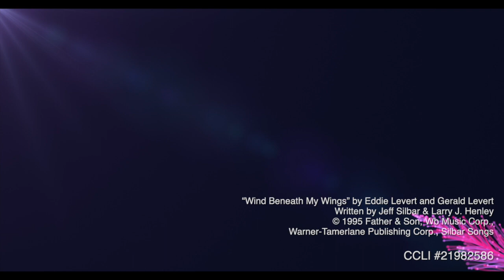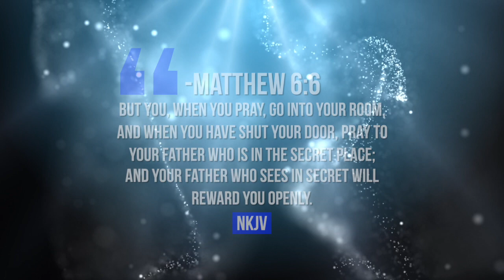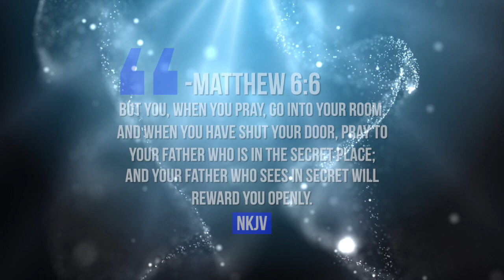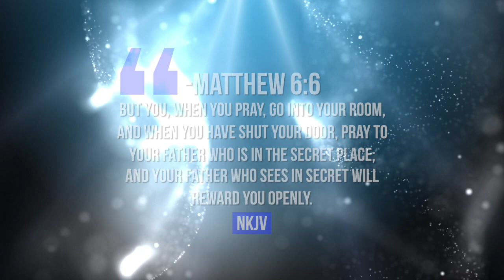(12-6-23) GSBC Wednesday Night Bible Study: Practical Counsel - Philippians 4:1-3 NKJV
Greater Second Baptist Church
Wednesday Night Bible Study:
Study Title: Practical Counsel - Philippians 4:1-3 NKJV

Written by Jeff Silbar & Larry J. Henley
Warner-Tamerlane Publishing Corp., Silbar Songs
CCLI #21982586